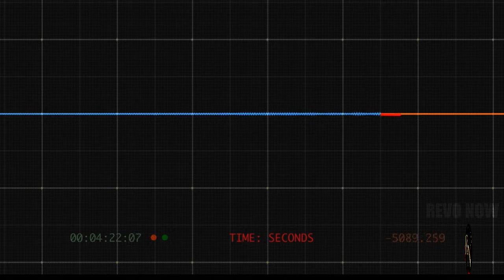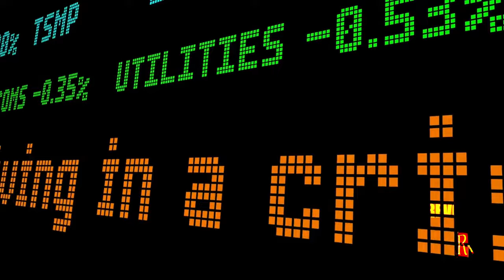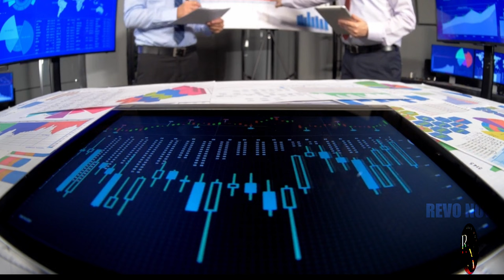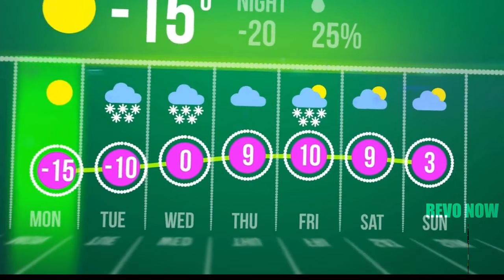NVIDIA's EMPIRE Under ATTACK: Huawei TAKEOVER?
Is the tech giant NVIDIA facing its biggest challenge yet? Huawei's latest AI chip is causing ripples in the industry, and some experts are predicting a potential takeover. In this in-depth analysis, we dissect the capabilities of both companies, compare their latest advancements, and explore the potential implications for the future of AI. Don't miss this explosive showdown! LET’S GO!